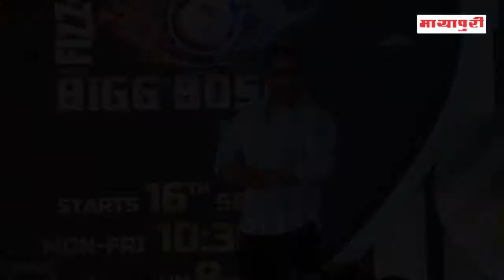“Shahrukh Khan” Ki Wajah Se “Salman Khan” Ko Mila Bigg Boss Mein Host Karne Ka Mouka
बिग बॉस सीजन 12 जल्द ही शुरू होने जा रहा है और फैंस इस सीजन और सलमान खान दोनों के लिए बेहद एक्साइटेड है। फैंस तो सलमान के बिना बिग बॉस की कल्पना तक नहीं कर सकते हैं पर क्या आपको मालूम है कि सलमान से पहले ये ऑफर किंग खान को मिला था पर उन्होंने डेट्स और कंधे में लगी चोट की वजह से इसे करने से इंकार कर दिया था जी हां और इस बात का खुलासा खुद सलमान ने बिग बॉस 12 के मौके पर बताया.